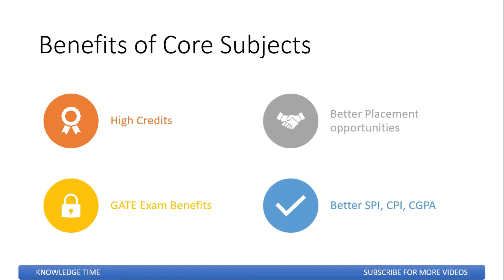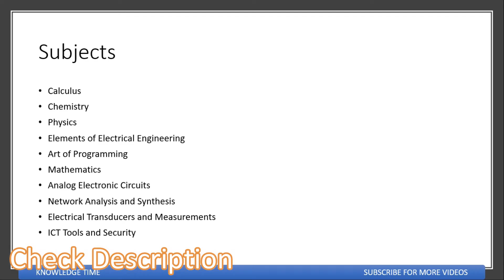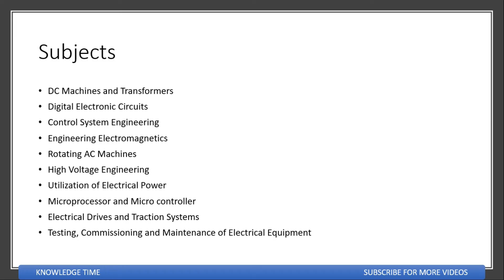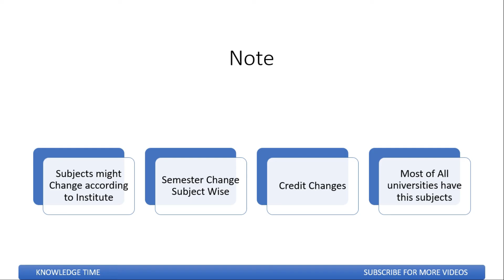Core Subjects of Electrical Engineering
Core Subjects in Engineering have so much benefits for the Students. Core Subjects will gives you better Placement with that core subjects are also helps you in GATE Exam preparation. Core Subjects are very much important for every engineering Students.